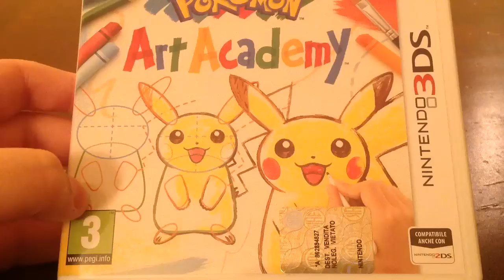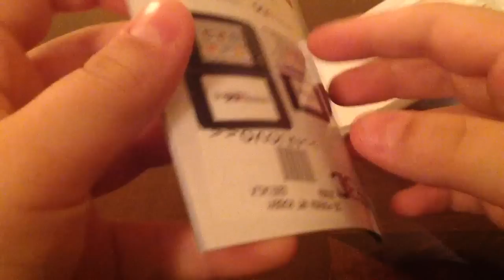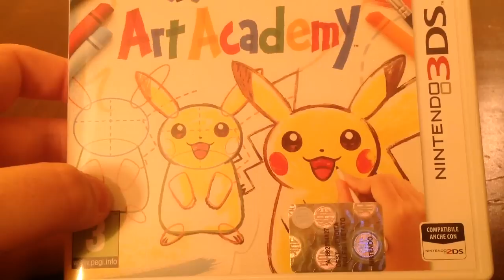★UNBOXING★ Unboxing Pokemon Art Academy | 3DS ITA ᴴᴰ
_ ▁ ▂ ▃ ▄ ▅ ▆ ▇ CIAO A TUTTI RAGA! ▇ ▆ ▅ ▄ ▃ ▂ ▁ _

★IMPORTANTISSIMO! LEGGI SEMPRE LA DESCRIZIONE!!!★

★ MI PIACE alla mia pag. FACEBOOK